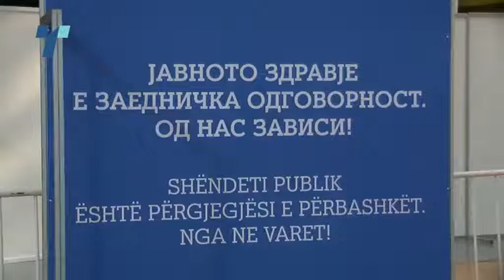Утре започнува масовната вакцинација на населението во салата „ Борис Трајковски“